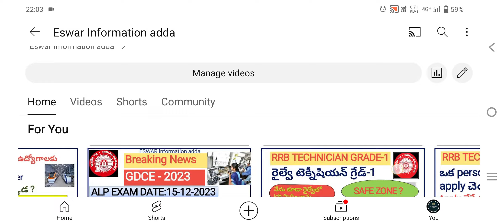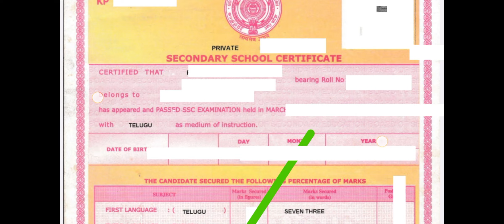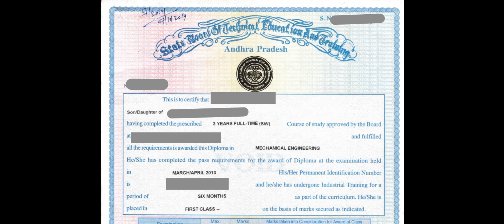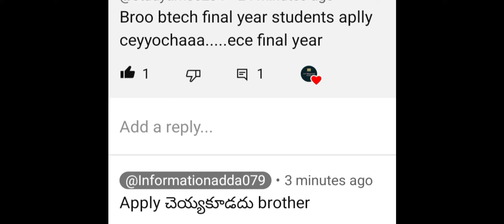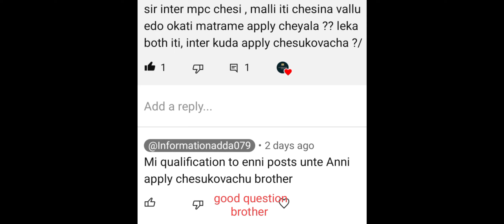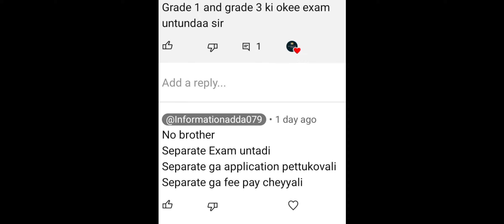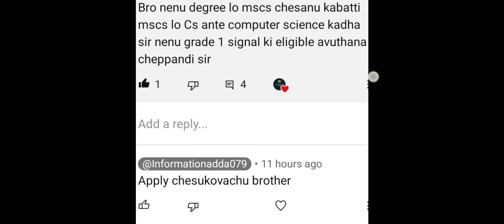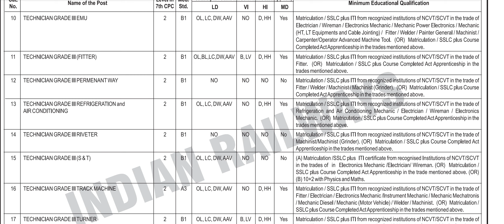RRB టెక్నీషియన్ 2024|G-1,G-3|Comments లో అడిగిన ప్రశ్నలకు నా సమాధానాలు